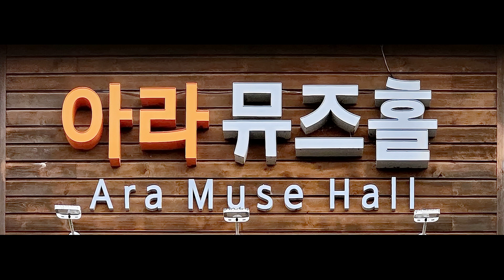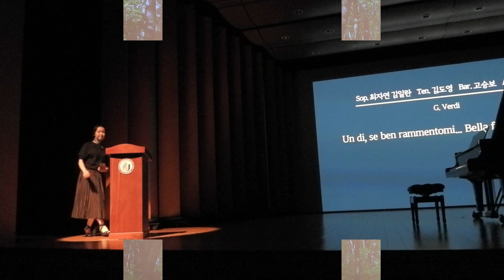제25회 제주피아노학회 정기연주회 2023년 Full Version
제25회 제주피아노학회 정기연주회 Full Version
재탄생의 신비
2023년 10월 7일 PM 7: 30
제주대학교 아라뮤즈홀
PADI LifeGuard
CMAS Divemaster
     천주교 동문성당 사목회장